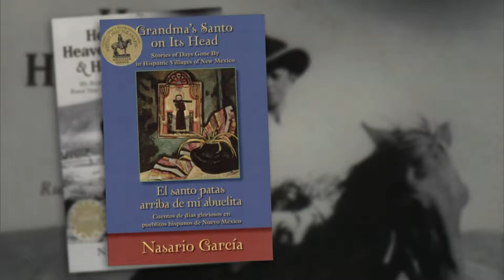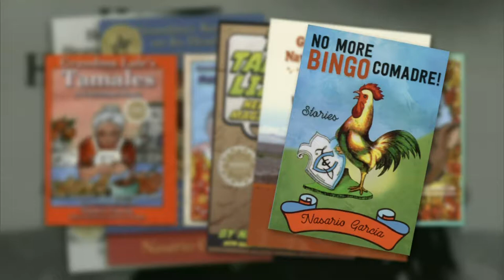NMPBS ¡COLORES!: Nasario Garcia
Folklorist, storyteller… Nasario Garcia works tirelessly to preserve the rich Hispanic culture and language of his home, Northern New Mexico.

“There’s always a way of connecting with people. That’s what gives that aspect of storytelling credence and vitality.”